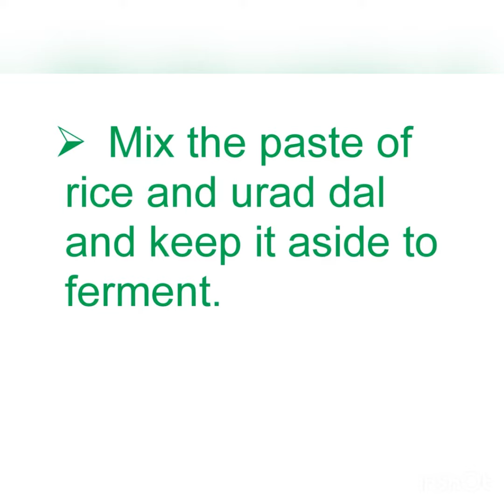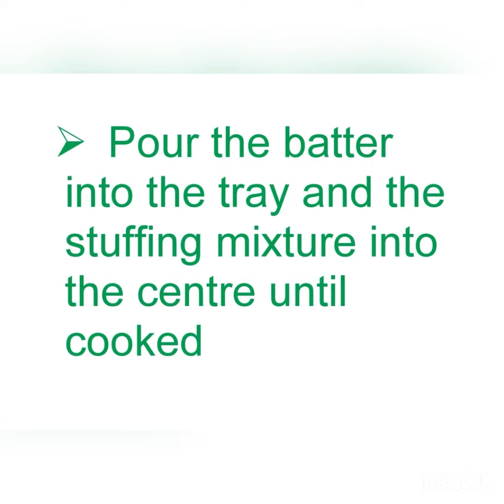Stuffed Idli | ingredients | making process